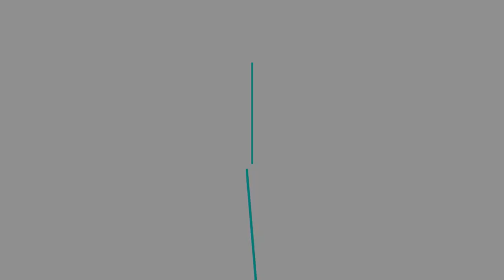Bubbles Brunch at The Rooftop Doha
Brighten up your Fridays with the party brunch in town ~ Bubbles Brunch at The Rooftop. Live music and fantastic selection of overflowing food and beverages. For reservations, contact 44460105.